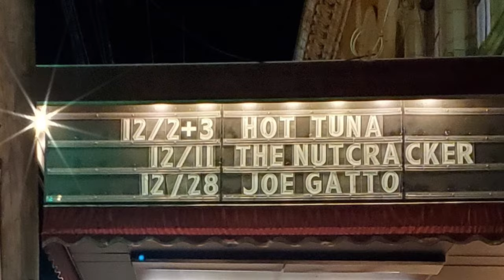Hot Tuna at The Capitol Theater 12/2/22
Jorma and Jack brought their Electric & Acoustic show to the Capitol Theater on 12/2/22. Very special mention to Steve Bernstein on trumpet & mini trombone, as well as Justin Guip on drums!